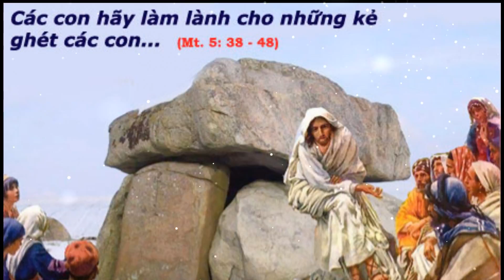Trọn Lành Như Cha (Lm. Thái Nguyên) - Ca đoàn Ngôi Ba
Trọn Lành Như Cha (Lm. Thái Nguyên)
Hợp ca: Ca đoàn Ngôi Ba
Thánh lễ: Sun 19/2/2017 (CN 7 QN A)
Nhà thờ: Mt Pritchard (Sydney - Australia)